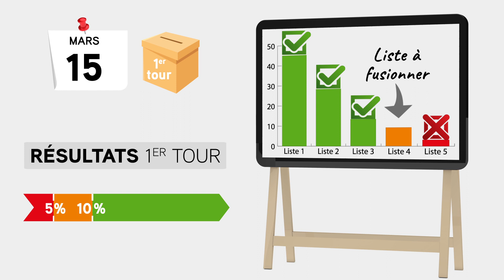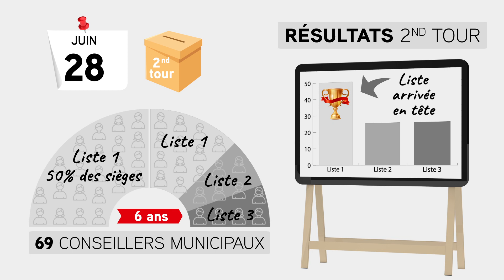Élections municipales : mode d'emploi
Le 15 mars et 28 juin prochain, les Toulousaines et Toulousains voteront simultanément pour leur maire et pour le président de Toulouse Métropole. Découvrez le fonctionnement de ces élections ainsi que toutes les étapes de la constitution du conseil municipal et métropolitain.